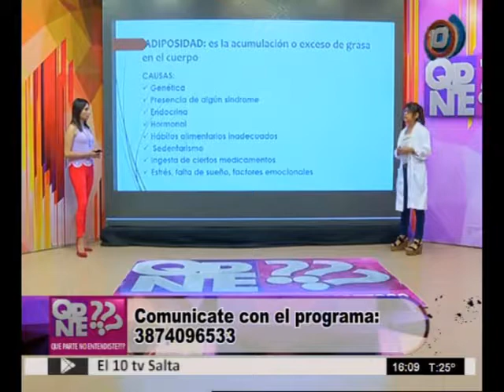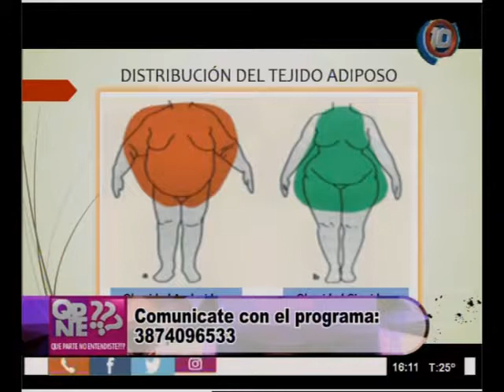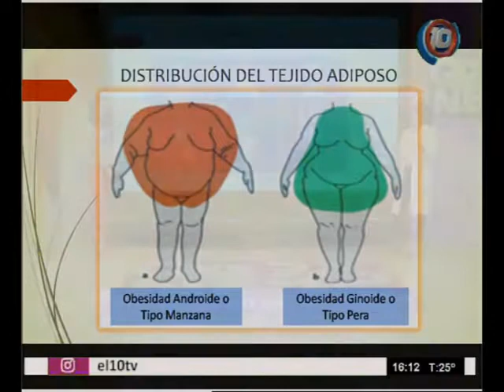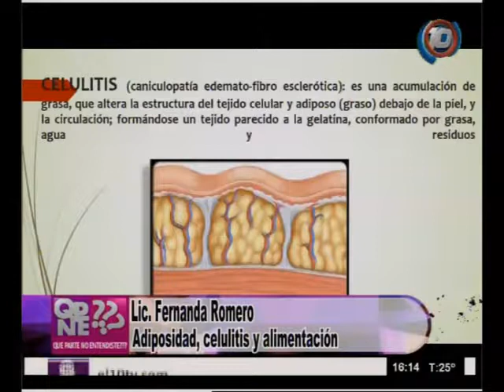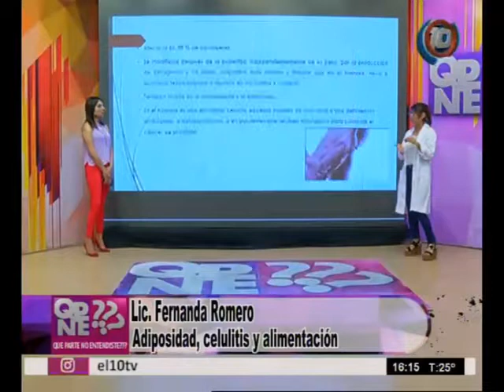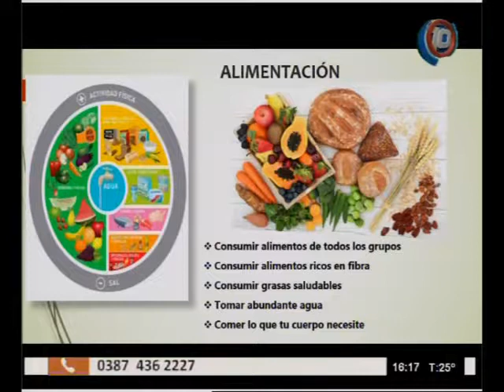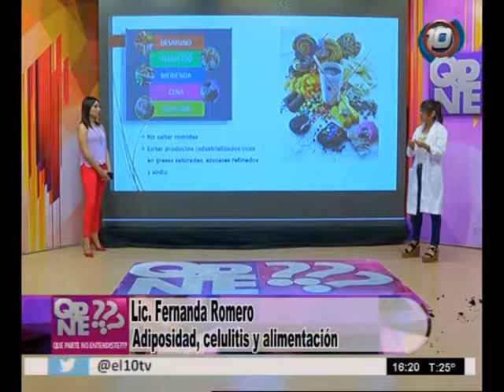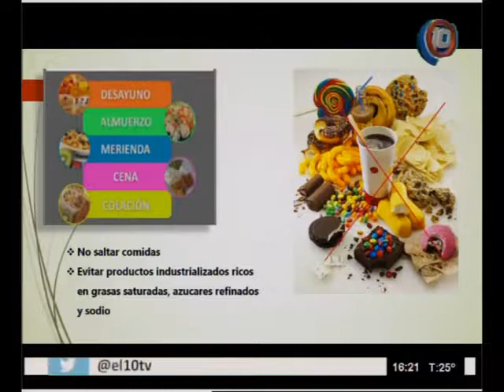27 de noviembre: Charla gratuita sobre alimentación saludable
La Lic. Fernanda Romero de Buddha Spá nos habló sobre todo lo que tenés que saber de alimentación saludable y te invitó a una charla gratuita que llevarán adelante el 27 de noviembre. Miralo y entérate de todo!!!